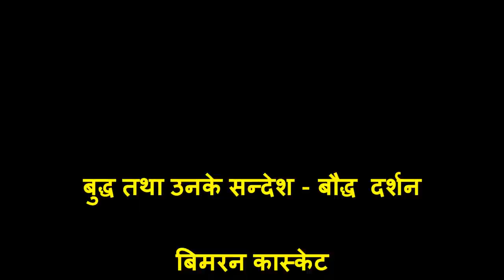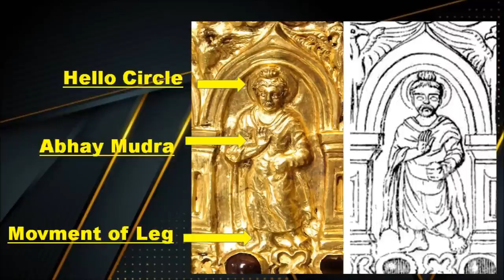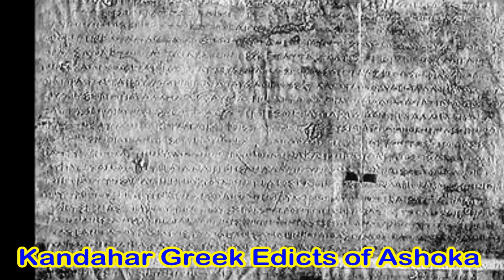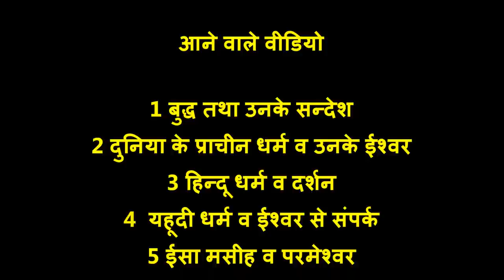194 # बुद्ध तथा उनके सन्देश जानिए - बिमरन कास्केट बुद्ध की पहली मूर्ति Buddha's Afghanistan Part 9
Buddha Tatha Unke Sandesh
बुद्ध तथा उनके सन्देश जानिए - बिमरन कास्केट,देखे गौतम बुद्ध की बनी सबसे पहली मूर्ति Bimran Cascate  Dekhe Buddha ki bani sabse pahli murti

The Bimaran casket or Bimaran reliquary is a small gold reliquary for Buddhist relics that was found inside the stupa no.2 at Bimaran, near Jalalabad in eastern Afghanistan.
The Stupa Nb.2 at Bimaran, where the reliquary was excavated. Drawing by Charles Masson.
 based on artistic assumptions only. It is currently in the collections of the British Museum.The datation of this unique piece of art has a strong bearing on the chronology of Buddhist art and the creation of the Buddha image, as its advanced iconography implies that earlier forms had probably been existing for quite some time before.
Detail of the Buddha, where the rare posture and light dress are visible.
The casket features hellenistic representations of the Buddha (contrapposto pose, Greek himation, bundled hairstyle, wearing a moustache, realistic execution)  surrounded by the Indian deities Brahma and Sakra, inside arched niches (called "homme arcade", or caitya) of Greco-Roman architecture. There are altogether eight figures in high-relief (two identical groups of Brahman-Buddha-Indra, and two devotees or Bodhisattvas in-between) and two rows of rubies from Badakhshan
Owing to their necklace, bracelets, and armbands, and halo, the two devotees are most probably representations of Bodhisattvas.
The Buddha seems to walk sideways. His right forearm goes across his chest to form the Abhaya mudra. His left fist is clenched on his hip. The gown of the Shakyamuni Buddha is quite light compared to that of the other known representations of the standing Buddha (see Standing Buddha (Tokyo National Museum)), tending to follow the outline of the body, in a rather light way. These are probably the first two layers of monastic clothing the antaravasaka and the uttarasanga, without the heavier overcoat, the sangati, which would only go as low as the knees and be more markedly folded. Also, his gown is folded over the right and left arm (rather than being held in the left hand as in the classical Buddha image), suggesting some kind of scarf-like uttariya. He has an abundant topknot covering the ushnisha, and a simple halo surrounds his head. This combination of details of the iconography (posture and clothing) is rare and only otherwise known in the coins of Kanishka (c. 150 CE), where they bear the inscription "Shakyamuni Buddha", in apparent contrast to his coins of the "Buddha" where he wears the heavy topcoat. The posture itself is well known in the art of Gandhara in sculptures of the Buddha as a Bodhisattva, but in these cases, he wears the Indian princely dhoti and the royal turban.

Date of the Bimaran reliquary Various disputes have been arising regarding the early date suggested for this first Buddha image.

Haḍḍa is a Greco-Buddhist archeological site located in the ancient region of Gandhara, ten kilometers south of the city of Jalalabad, in the Nangarhar Province of eastern Afghanistan.

Some 23,000 Greco-Buddhist sculptures, both clay and plaster, were excavated in Hadda during the 1930s and the 1970s. The findings combine elements of Buddhism and Hellenism in an almost perfect Hellenistic style.

References
The Chakhil-i-Ghoundi Stupa, also code-named "Stupa C1", is a small limestone stupa from the Chakhil-i-Ghoundi monastery, at the archeological site of Hadda in eastern Afghanistan. Most of the remains of the stupa were gathered in 1928 by the archeological mission of Frenchman Jules Barthoux of the DAFA, and have been preserved and reconstituted through a collaboration with the Tokyo National Museum. They are today on display at the Musee Guimet in Paris. It is usually dated to the 2nd-3rd century CE.